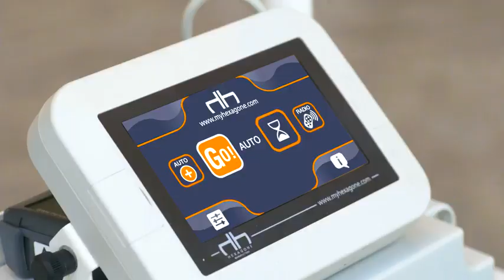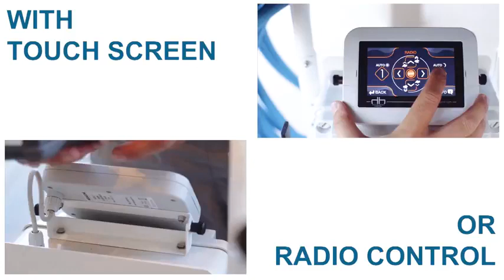se879 Hexagon Peps Pool Cleaner Demonstration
Demonstration of the Hexagon Peps Pool Cleaner sold by J P Lennard Ltd (JPL)